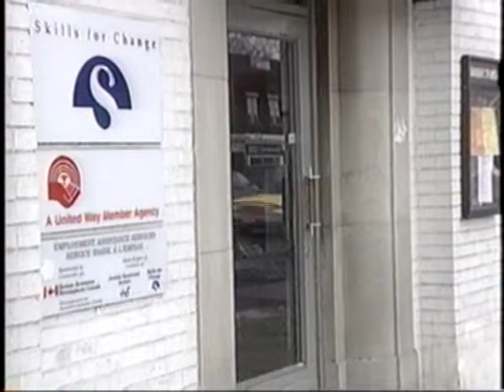2002 New Pioneers Awards SfCarchive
Callista Phillips (SfC Graduate)

Indian-born Callista Phillips arrived in Canada in 1998 with her husband and son to discover that despite completing doctoral studies in laboratory medicine in her home country and five years experience as a physician, she could not enter the Canadian medical system unless she was licensed. After considering her options, her mindset at the time to give up practicing medicine, she contacted Skills for Change for employment assistance.

Callista learned about Skills for Changes STIC program for foreign trained accountants, engineers, and healthcare professionals and enrolled in the healthcare group. Here she was encouraged to get back into the medical field. Looking back, she said, That decision changed my life. Skills for Change arranged for a co-op placement with a dermatologist that led to her shadowing medical staff at the Toronto General Hospital. I became familiar with the system and Skills for Change helped me focus my energy back to studies.

Her determination to become a physician in Canada meant writing the required exams which took two years to complete. In May 2001, Callista was one of the 36 out of a group of 300 candidates selected for the Ontario International Medical Graduates Program. She is currently repeating the pre-residency and residency training before she can practice medicine in Canada.

Although she has had to focus on her studies since her arrival in Canada, Callista has still made time to give back to the community. She encourages internationally trained physicians to get back into the medical field by sharing information and personal experience of the licensing process. She is actively involved in the Association of International Physicians and Surgeons of Ontario (AIPSO) and works to influence the College of Physicians and Surgeons of Ontario (the provincial regulatory body) on behalf of foreign trained physicians.